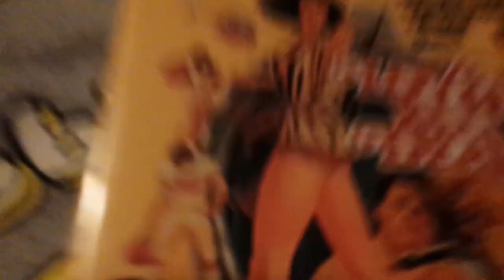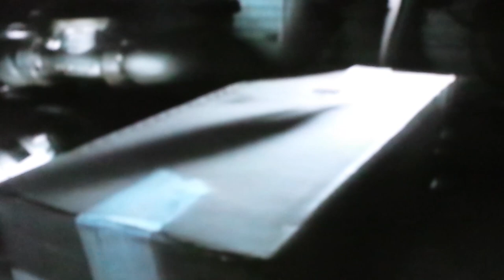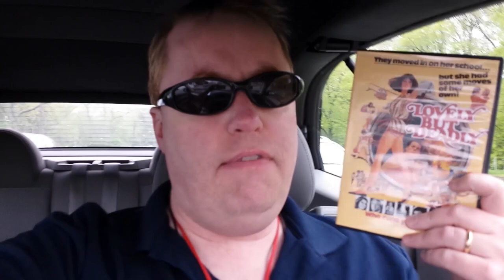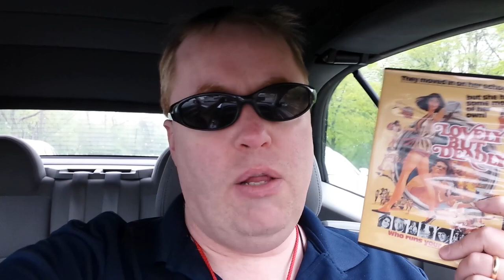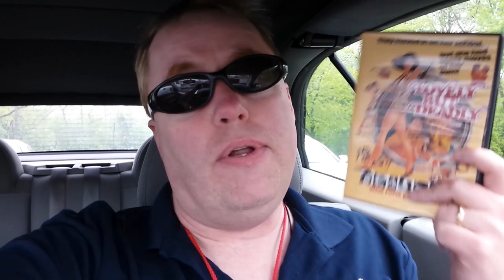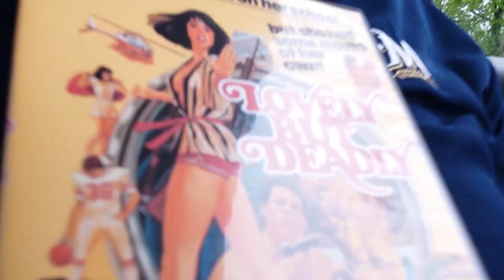LOVELY BUT DEADLY Movie Review (1981) Schlockmeisters #5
LOVELY BUT DEADLY Movie Review - Don't mess with the kung-fu high school cheerleader!